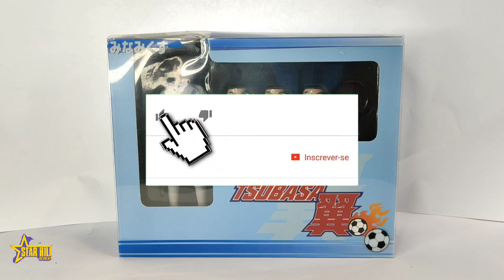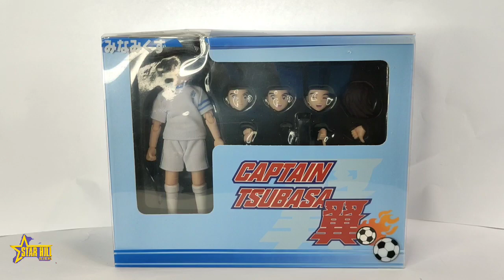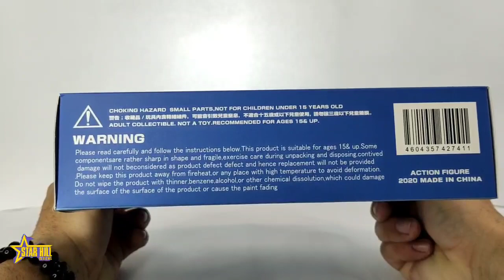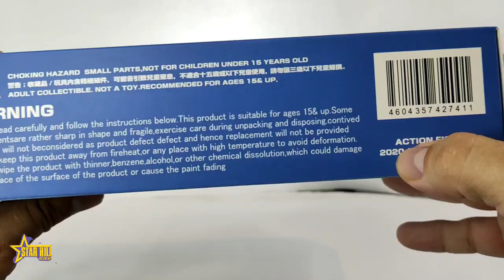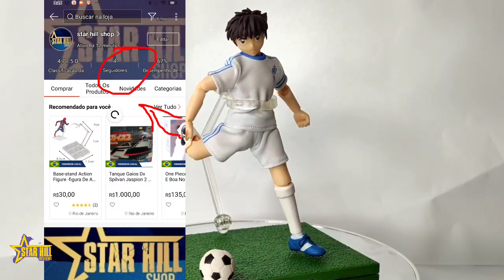Oliver Tsubasa, super campeões action figure great toys / star Hill reviews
boneco Oliver Tsubasa  do anime super campeões  anime que passa na extinta TV machente da década de 90 , nome do anime original é capitan Tsubasa o anime  se encontra disponível no Amazon prime.

conheça nossa loja oficial na shopee , só clicar no link

Grupo  star hill action figure  compra e venda